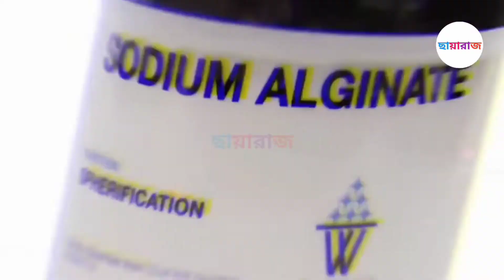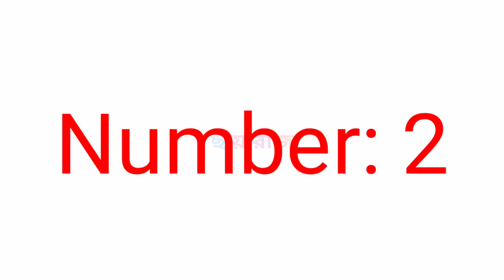সাবধান! ডিম কেনার আগে অবশ্যই ভিডিওটি দেখে নিন। how to know fake eggs.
নকল ডিম কিভাবে চীনরা তৈরি করে & আসল ও নকল ডিমের পার্থক্য জানতে পারবেন।